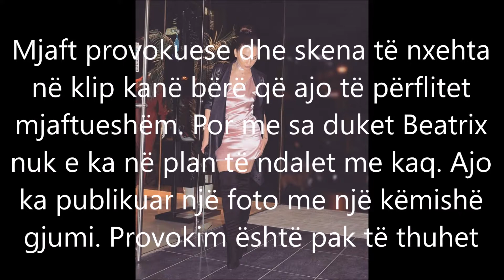Kjo kengetare shqiptare provokon keq fansat